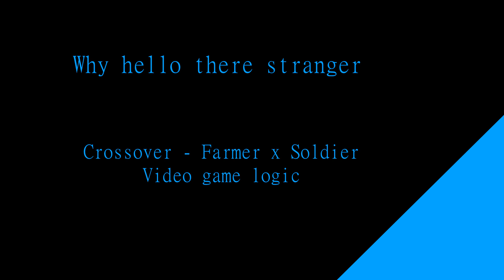[ASMR Roleplay] Arriving on a strange farm | M4A - Crossover - Video games - Soldier Listener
I i sincerely apologize for this horrible attempt at a southern accent